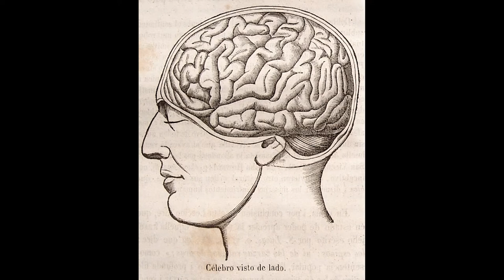Qu'est ce qu'un oméga 3 ?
Episode 4 de la série Gras Anatomy, qui traite des oméga 3 dont on entend très souvent parlé.Mais c'est quoi au juste?